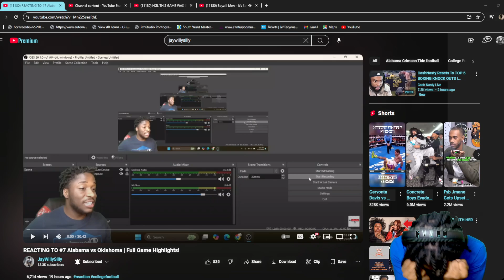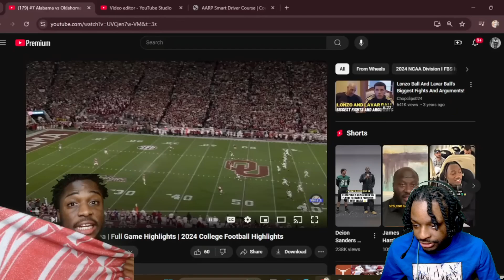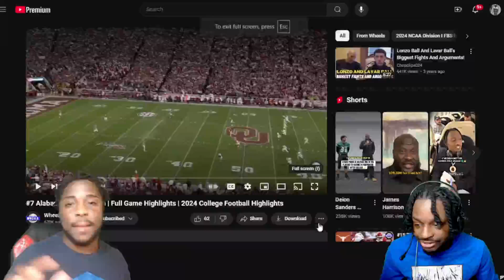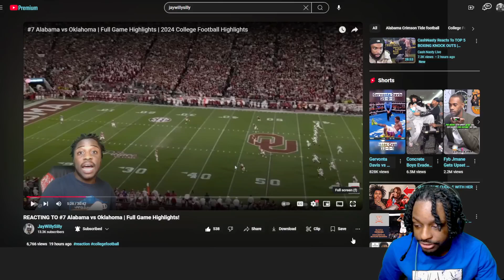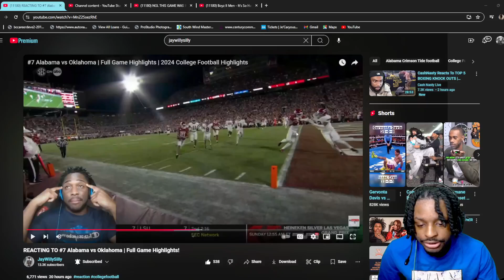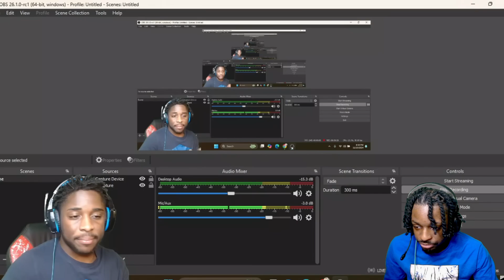HOW DO I SAY GOODBYE! REACTING TO JAY REACTING TO #7 Alabama vs Oklahoma!!!